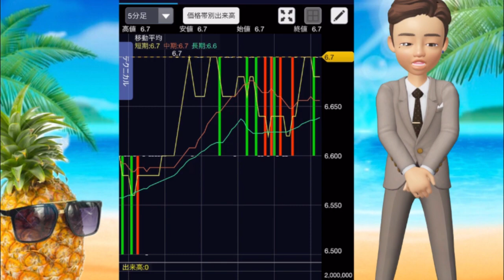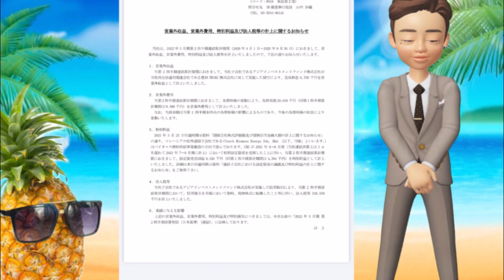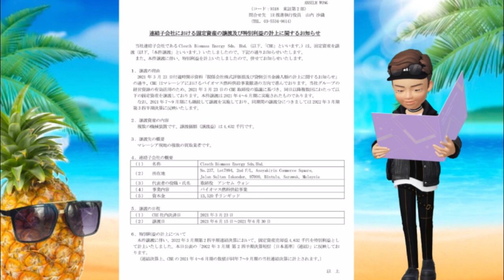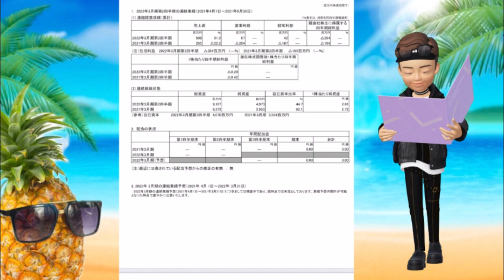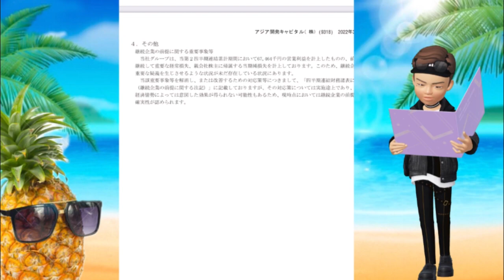アジア開発 決算発表！！株価は厳しい‼️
アジア開発キャピタル が11月15日大引け後(15:30)に決算を発表。22年3月期第2四半期累計(4-9月)の連結経常損益は4200万円の黒字(前年同期は1億8700万円の赤字)に浮上して着地した。

　直近3ヵ月の実績である7-9月期(2Q)の連結経常損益は4100万円の赤字(前年同期は9700万円の赤字)に赤字幅が縮小し、売上営業損益率は前年同期の-100.0％→-12.1％に急改善した。